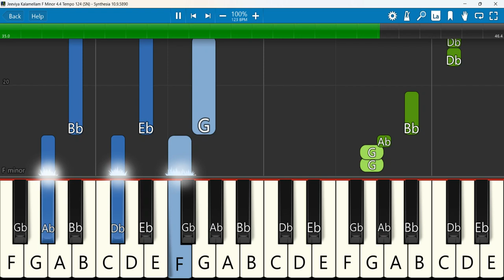Jeeviya Kalamellam Keyboard Notes F Minor 4 /4 Tempo 124 SN | ஜீவிய காலமெல்லாம் | David John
jeeviya kalamellam - tamil latest new christian song-2024 pas.david john -worship song..